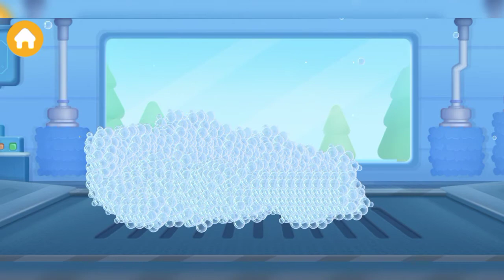Belajar merakit alat transportasi mobil polisi, kapal laut, pesawat, truk molen, bus, motor.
★ Let's introduce fun in learning! Chuchume wants kids to have the foundation of an early love of learning. Assemble the vehicles, learn ​Names and Sounds! Captivate their curiosity and engagement with cheerful, colorful vehicles and puzzles while learning. Chuchume Toddler Cars​ ​cover most common vehicles including school bus, police car, fire truck, ambulance, digger, garbage truck, train and more ​ (​and more vehicles will be added.).
● Key Features ●
- Help kids correctly identify names, shapes and sounds of vehicles.
- Develop Listening skills and Understanding of simple instructions.
- Develop fine motor skills, memory, attention and perseverance.
-Interactive app with educational fun games. - Positive learning with happy animation effects!
 - Simple and easy to understand interface.
 ★ Mari perkenalkan kesenangan dalam belajar! Chuchume ingin anak-anak memiliki dasar cinta belajar sejak dini. Rakit kendaraan, pelajari Nama dan Suara! Pikat rasa ingin tahu dan keterlibatan mereka dengan kendaraan dan teka-teki ceria dan penuh warna sambil belajar. Mobil Balita Chuchume mencakup sebagian besar kendaraan umum termasuk bus sekolah, mobil polisi, truk molen, bego, excavator, traktor, truk pemadam kebakaran, ambulans, penggali, truk sampah, kereta api, dan lainnya (dan lebih banyak kendaraan akan ditambahkan.).
● Fitur Utama ●
- Bantu anak-anak mengidentifikasi nama, bentuk, dan suara kendaraan dengan benar.
- Keterampilan Pemecahan Masalah.
 - Mengembangkan keterampilan Mendengarkan dan Memahami instruksi sederhana.
- Kembangkan keterampilan motorik halus, ingatan, perhatian, dan ketekunan.
 - Aplikasi interaktif dengan game menyenangkan yang mendidik.
- Pembelajaran positif dengan efek animasi yang menyenangkan!
- Antarmuka yang sederhana dan mudah dimengerti.